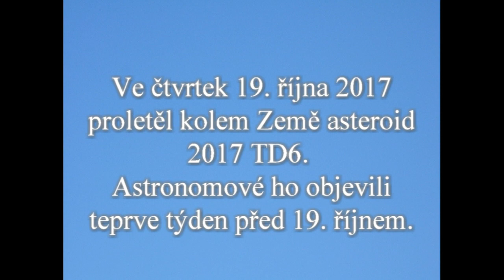Pomoc VG - odklon dráhy asteroidu 2017 TD6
Zdroj obrázku: Wikimedia Commons